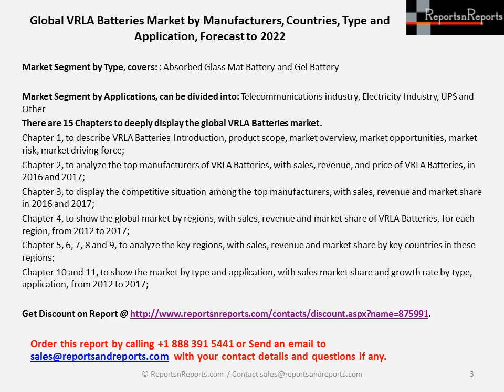VRLA Batteries Market Tremendous Growth in Near Future during 2017-2022 in Depth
The VRLA Batteries market 2017 report depicts experts Analysis of VRLA Batteries industry by main regions (North America, Europe and Asia-Pacific, Latin America, Middle and Africa). View more info @
This report categorizes the market based on manufacturers, regions, type and application. There are 15 Chapters with 122 Pages to deeply display the global VRLA Batteries market. This report focuses on the VRLA Batteries in Global market, especially in North America, Europe and Asia-Pacific, South America, Middle East and Africa. This report categorizes the market based on manufacturers, regions, type and application.